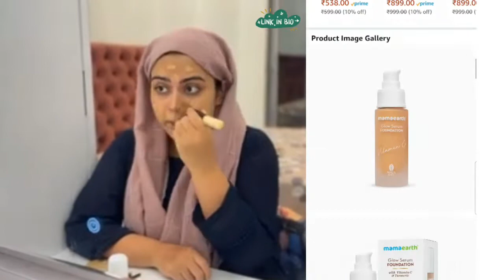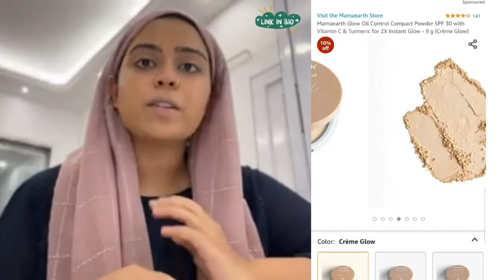Saba ibrahim favourite foundation and compack 🥰//saba ibrahim makeup// 🤩@saba_ka_jahaan